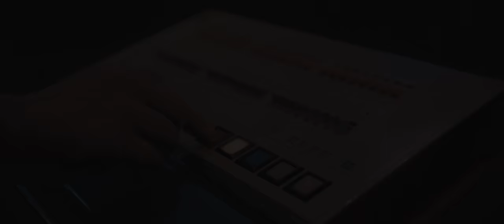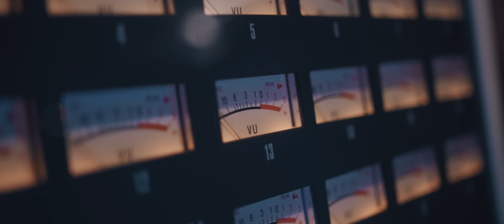Bečo & Company - Nju sam voleo (Official video HD)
i Glasba in tekst - Elvir Bečič - Bečo
Mixing, mastering, produkcija - Drago Popovič,
Aranžma - Bečo&Company, Drago Popovič, Miha Kraker

Bečo & Company
Elvir Bečič - BEČO - vokal, akustična kitara
Nejc Ušlakar - NASH - električna kitara, back vokal
Žiga Jamnik - klaviature, back vokal
Anže Žurbi - ZURBY - boben, tolkala
Janko Vigec - bass, back vokal
Back vokal - Neža Buh - Neisha

VIDEO – RoxPro Production
Directed by: Rok Maver
Post production: Rok Maver
produkcija scenografije; Bečo & Company
Make up: Špela Podlipnik
Video posnet v studiju Metro

povezave...

tekst:
Nju sam voleo

Dušu sam ti dao je potrošijo,
uzela si srce ga pretvorila,
ali sada sad je kraj, izgubijo se sijaj
i kiše sad su tu u prolazu.

Poslje kiše sunce udara,
i lagano mi srce otvara,
a život sad se budi u meni,
i sve je sada ludo, kad sam tu.

I nju sam voleo,
nju sam preboleo,
i ne mislim na to, jer ubit če me zlo,
kreni mala ti zaboravi.

Život taj je lijep ima dodir svoj,
ludost sad je prošla i ja sam svoj,
i sjene nam po zidu opraštaju našu igru,
i kreni mala ti zabarovi.